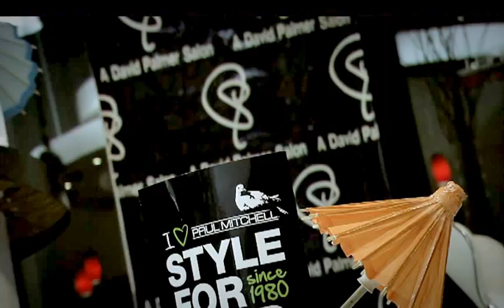Visions w/David Palmer (Official Video)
A sit down with David Palmer shot by Danny March and E. Nunley, interview conducted by Michelle Harris.